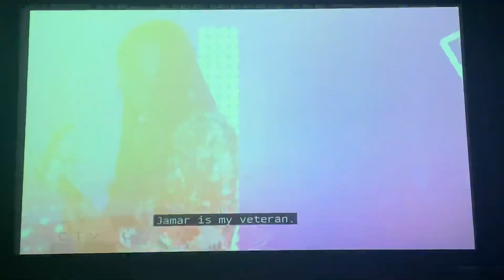Jamar Langley’s Rehearsal | The Voice Playoffs Part 1 (5/1/23)